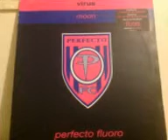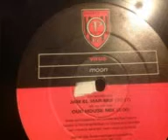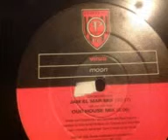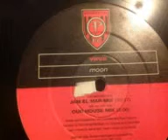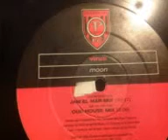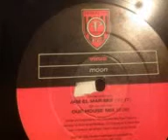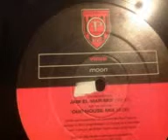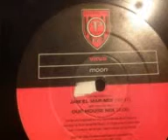virus moon -perfecto fluoro-full ep 90s oldskool trance edm pdm goa techno rave acid xtc dance music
90s oldskool trance  edm pdm goa psy techno rave acid xtc dance music. virus moon perfecto fluoro.full ep. 1996 97. perfecto records.credeting 1 jam el mar mix. 2 our house mix..